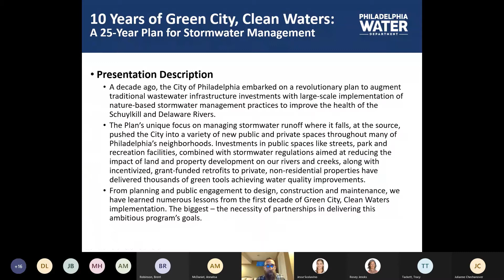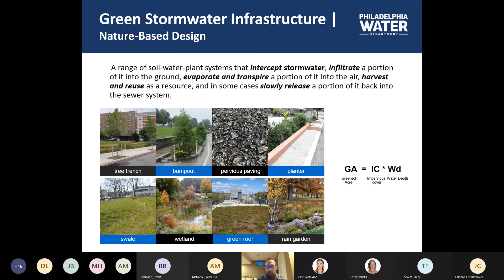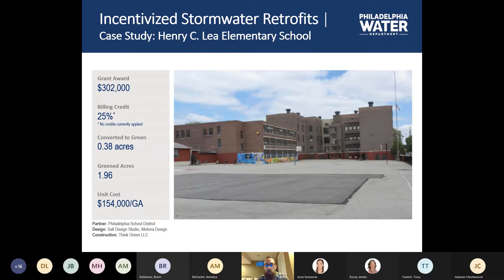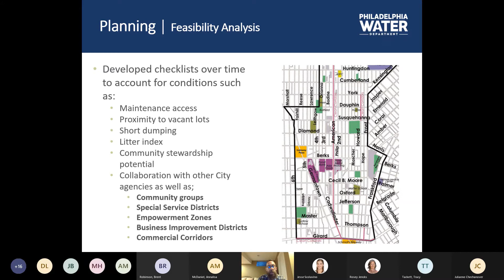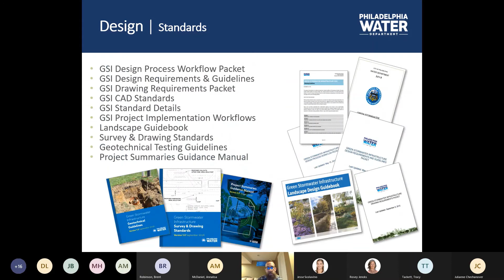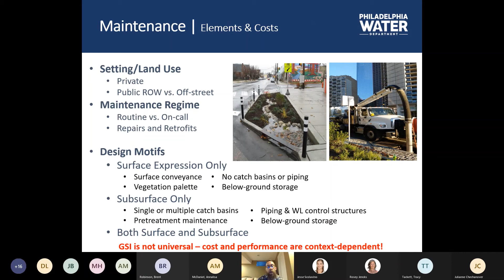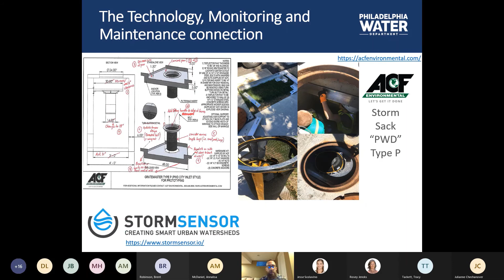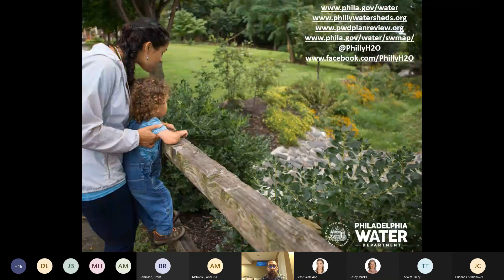Shape Our Water Speaker Series, Marc Cammarata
A summertime speaker series event to support Shape Our Water, a 50 year plan for Seattle’s water resilience. Marc Cammarata, Deputy Water Commissioner for Planning & Environmental Services for the Philadelphia Water Department presents an overview and lessons learned from 10 years of Green City, Clean Waters: a 25-Year Plan for Stormwater Management.